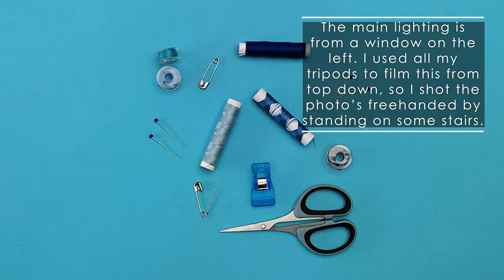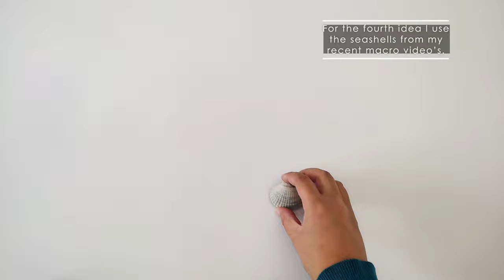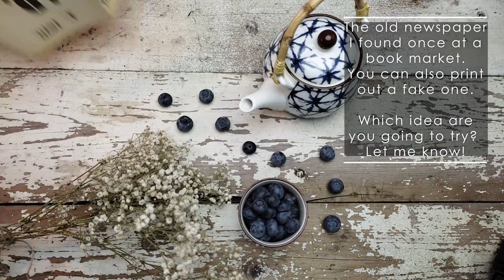Color photography challenge: Blue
The inspiration of this weeks video is the blue theme from Yoshi Mertens inframesunday on Instagram.

I started on a drawing that turned out to be to big to finish in time.
When I found out about the challenge, I set the drawing aside for now and started brainstorming for blue ideas.
Although all the photo's are shot with a top down view, I don't have a top down tripod.
I used all my tripods in order to film it properly, so I had to climb on stairs to shoot the photographs freehanded.
That's why this weeks video doesn't have footage from the actual photographing part.
Let me know if you missed that, or if it didn't bother you.

I love to know what's your favorite photograph from this video and if you are going to try this as well!

Timestamps:
0:00 Intro
0:04 Idea 1: Assortment of a variety of sewing material
0:47 Idea 2: Patterns with Lego bricks
1:40 Idea 3: Gradient with fabric
2:19 Idea 4: Hints of blue with seashells
2:47 Idea 5: Dark and moody with an old book
3:30 Idea 6: Creating contrast with blueberries
4:18 Outro